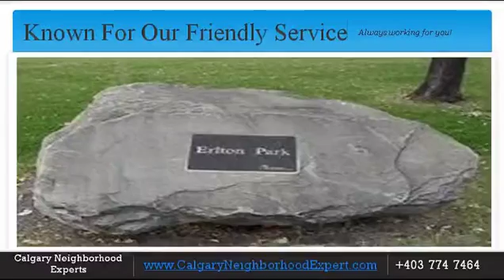Erlton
Erlton was established in 1906. The community is served by the Erlton/Stampede station of the C-Train LRT system. The Talisman Centre and Lindsay Park border the community to the north, and the Stampede Grounds are located mmediately north-west.